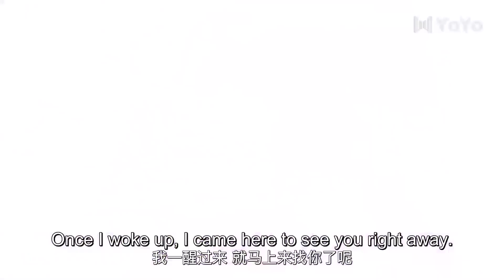完美結局，兩人回到現實生活後，第一件事就是完成他們第一次的同房，激情纏綿 💖 Chinese Television Dramas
CQLDSJ